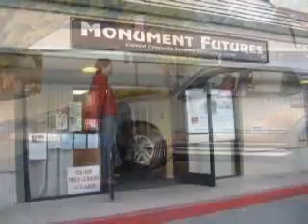easter video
Easter video from Lighthouse Regional Church